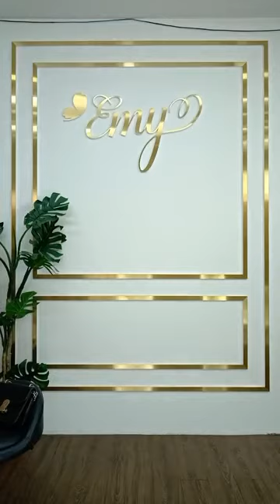Mã sp 9132 giá sp 520000